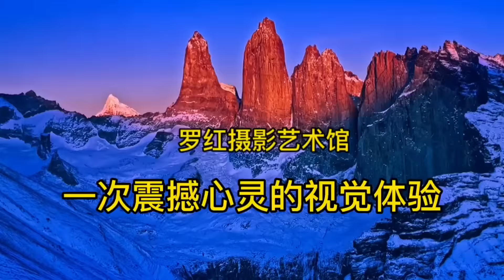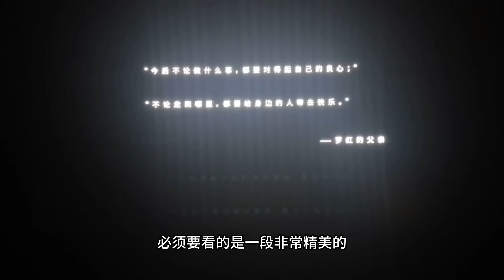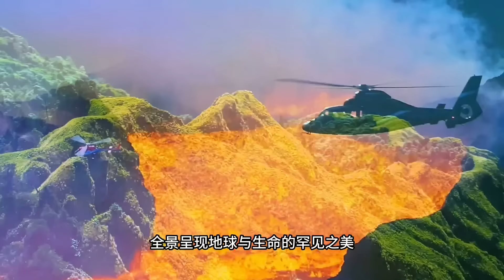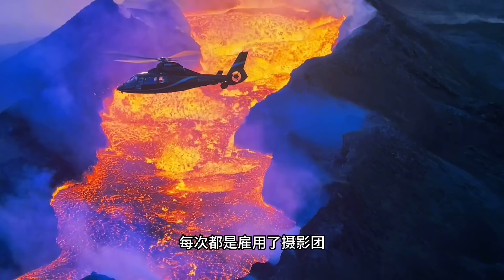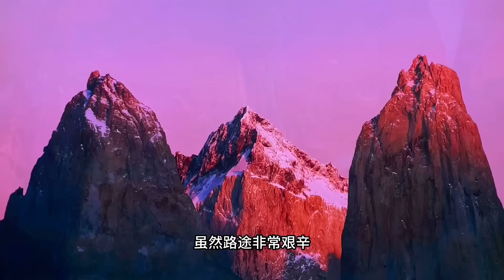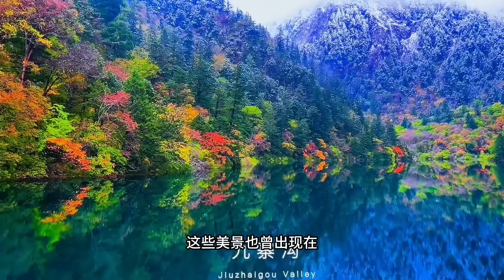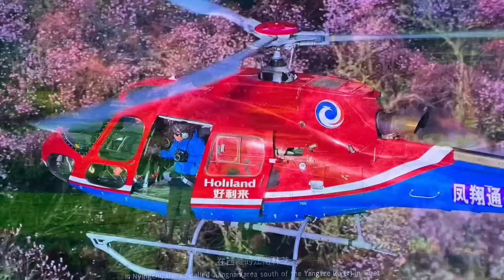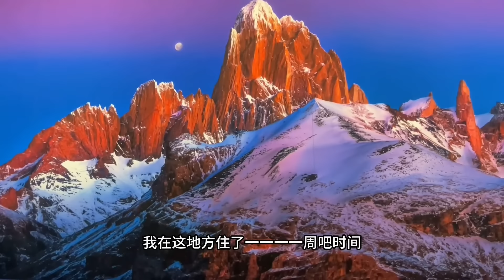令人惊艳的罗红摄影艺术馆，刷新认知的风光摄影，又想出发了。